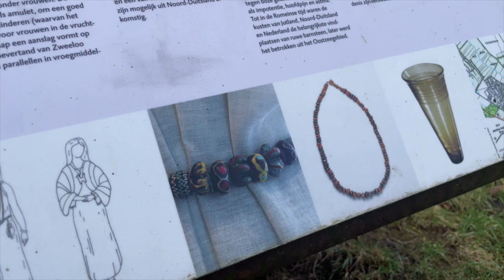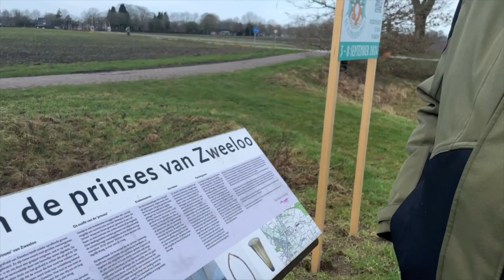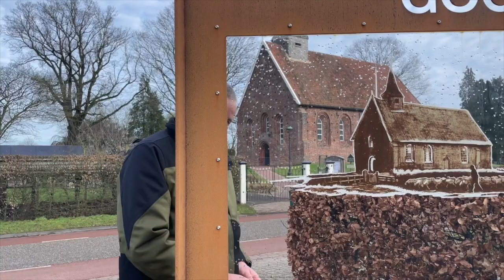Een beekdalletje met hoog bezoek, ooit gered door een burgemeester 😮 in de vlog van Loes!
In de buurt van Zweeloo is veel te zien. In de vlog van Loes een voorproefje op de uitzending; met een beroemde schilder, trilzwammen, botten en een middeleeuwse kerk.